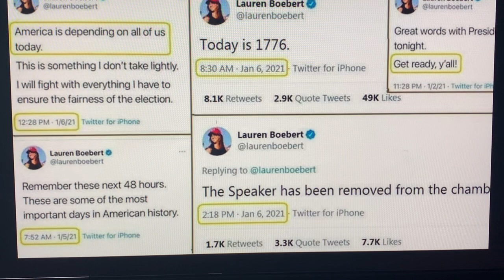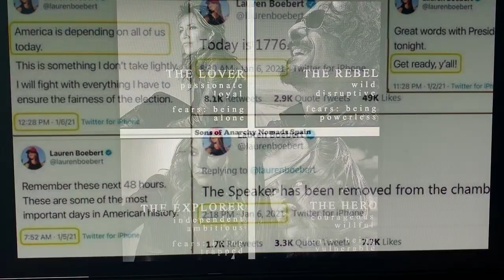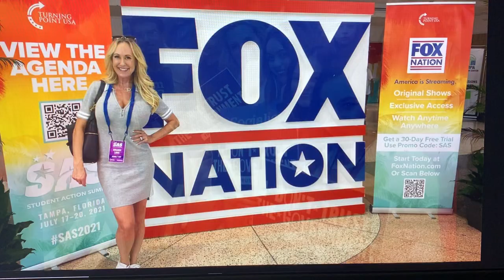🎉YOUTH OF AMERICA🎉NOW FINALLY WAKING UP(!)NEW ERA OF LIBERTY, FREEDOM & PROSPERITY IS COMING SOON(!)